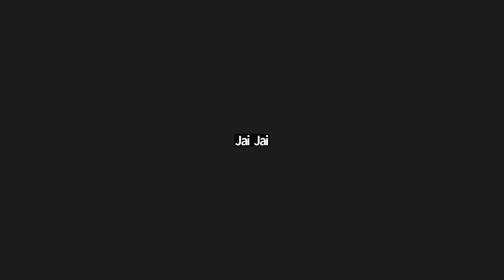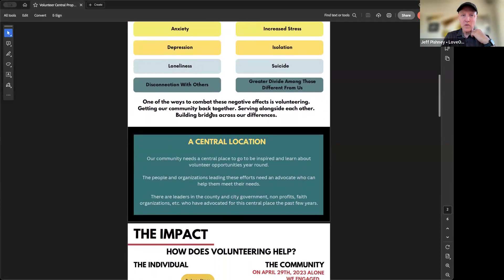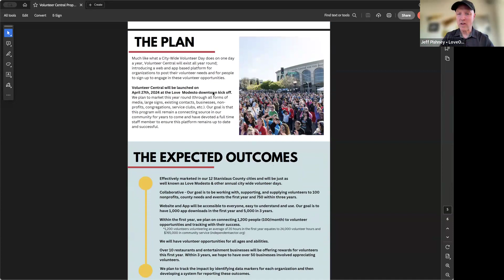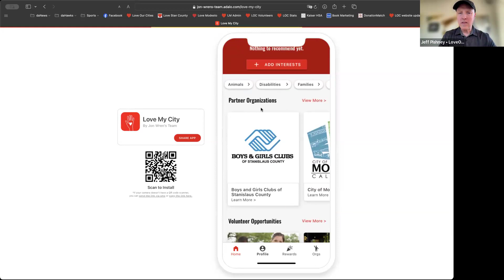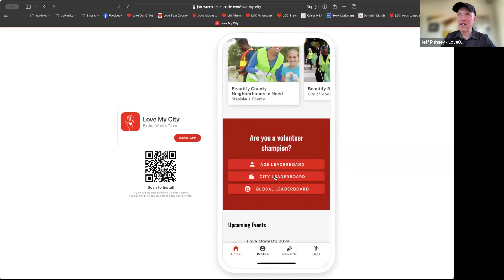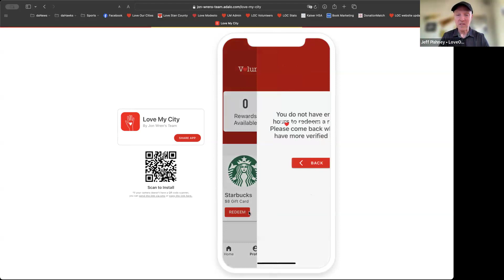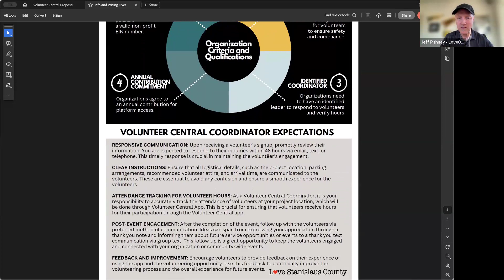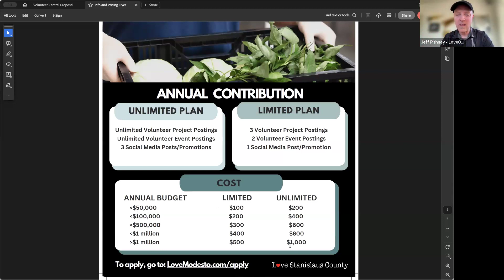City Leaders Gathering - “How to Increase Your Number of Volunteers by 30%?” 4/2/24